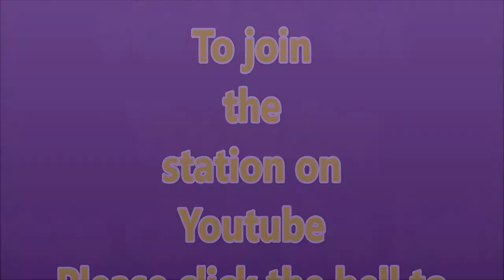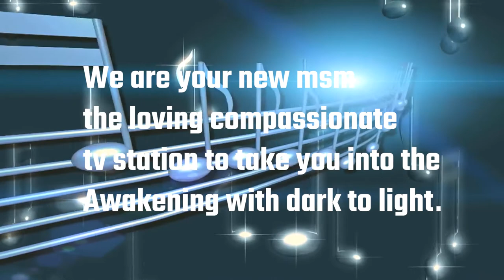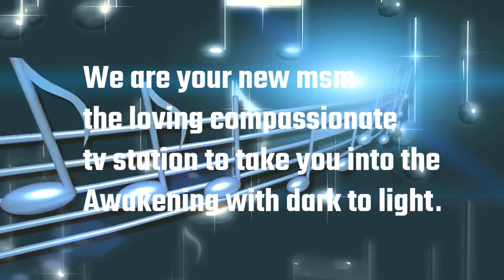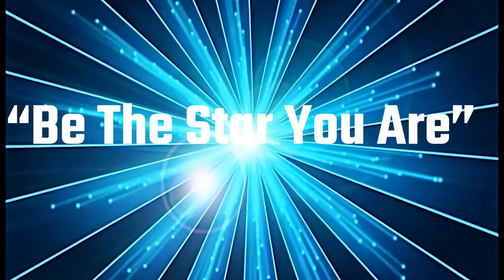Laurene Hope Glory show with Mike Shinton where we talk about masks and other stuff you need to know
This is a fascinating interview with a great spirtual man, who is not afraid to say the truth. We discuss the masks and the reall message behind social distancing and more.
If you would like to donate to the work I do please do so on this link

Call Mon-Sat daytime:
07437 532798